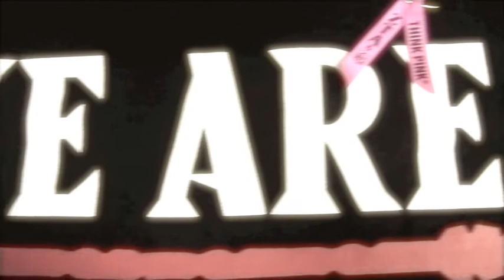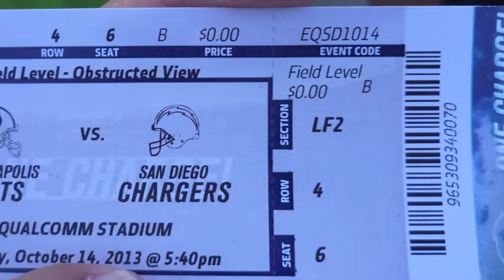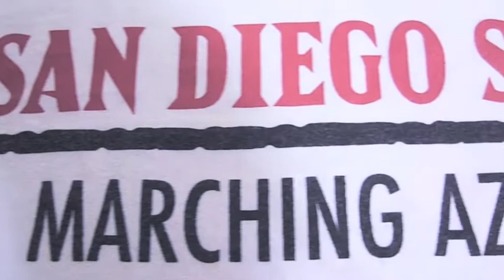SDSU Marching Aztecs @ San Diego Chargers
2013 Halftime-Show for San Diego Chargers on their Monday Night Football game vs Indianapolis Colts.

Music
Raise your weapon - Deadmou5